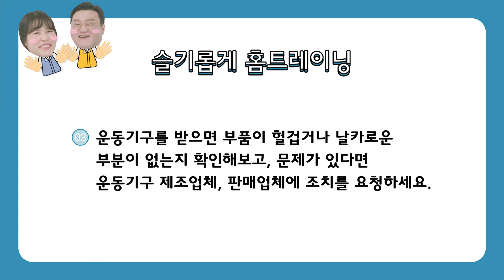단근부부의 슬기로운 소비생활 - 슬기롭게 홈트레이닝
단근부부의 슬기로운 소비생활 - 홈트레이닝편
👉🏻운동 시 주의사항, 운동기구 구매꿀팁을 함께 알아보아요!:)